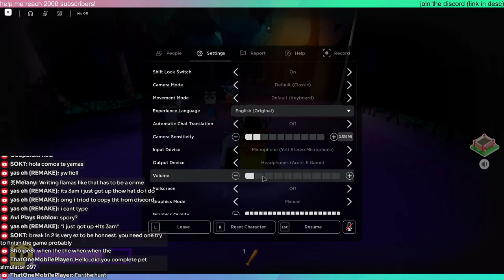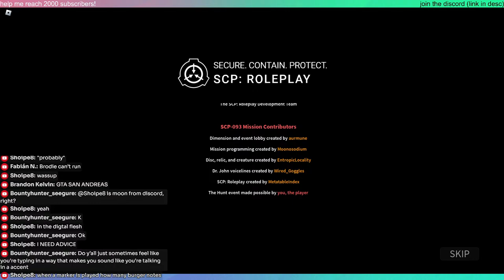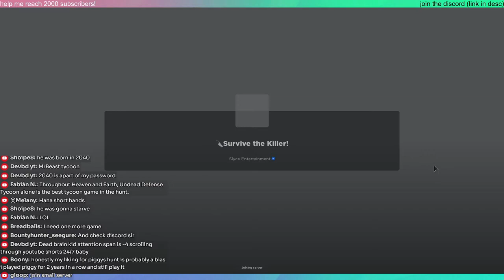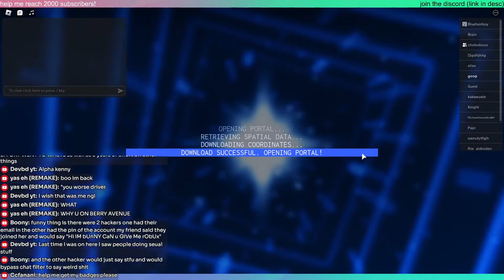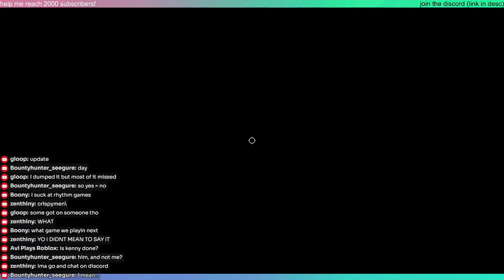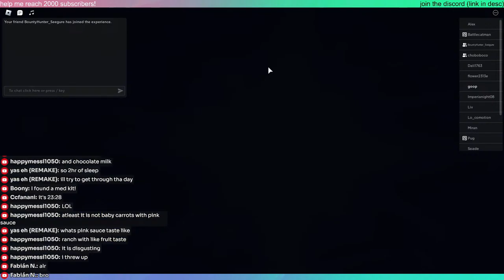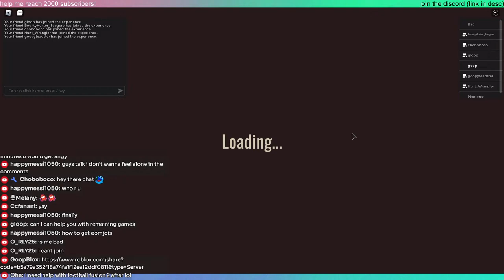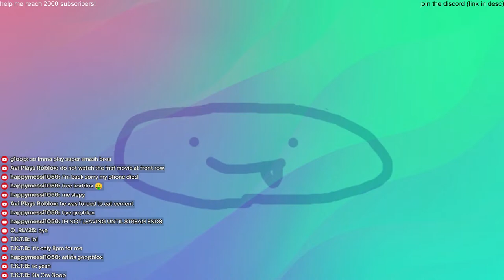LAST DAY OF THE HUNT! LET'S GET SOME BADGES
Roblox: VancinatorGaming

RULES:

1. no spamming please
2. be appropriate (swearing is fine)
3. don't be rude
4. dont advertise